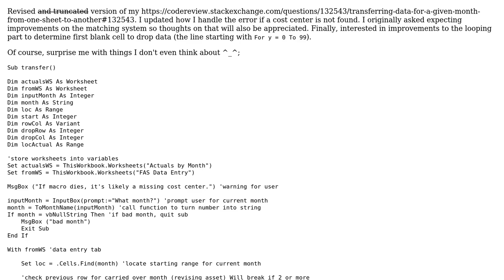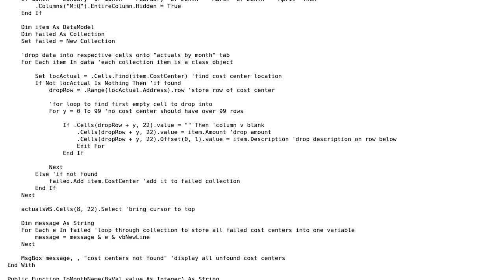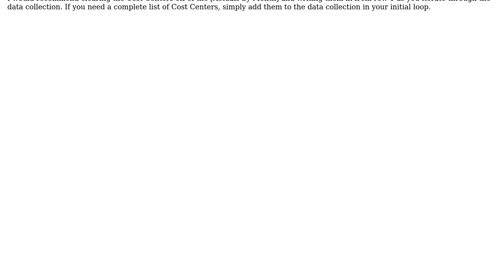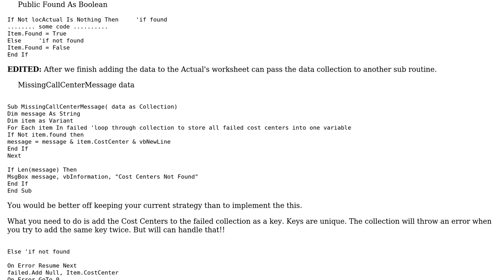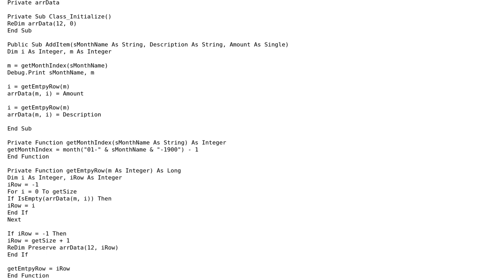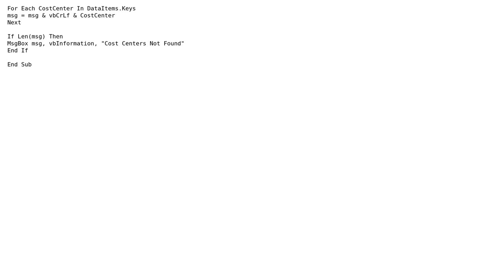Code Review: Error handling for cells.find (3 Solutions!!)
Code Review: Error handling for cells.find

With thanks & praise to God, and with thanks to the many people who have made this project possible! You are responsible for your own actions.